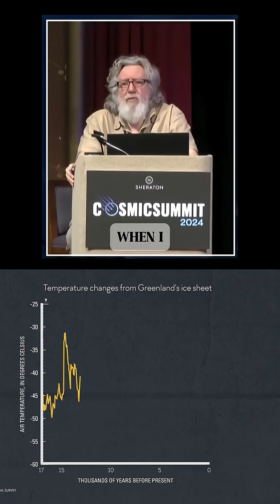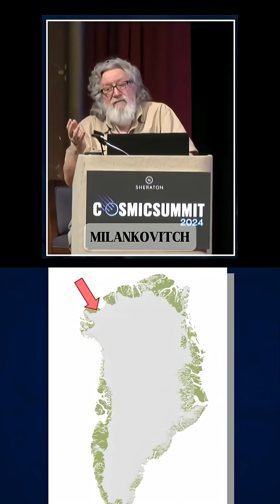A Cosmic Event or Just Warming?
Before the cosmic impact theory, the Younger Dryas was just a mysterious cold snap.

For decades, no one connected it to anything extraterrestrial.
But when you look at the sudden climate shift 12,900 years ago—far too abrupt for slow orbital cycles—you see the fingerprints of something cataclysmic.

That’s why this period has become ground zero in the search for lost chapters of Earth’s story.